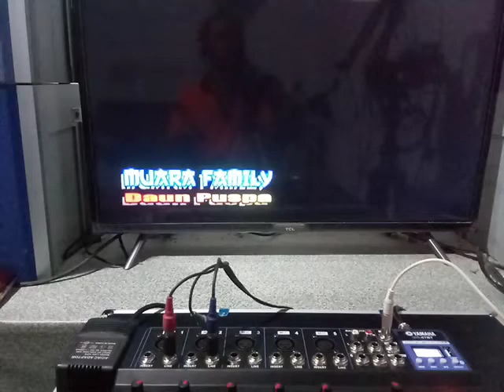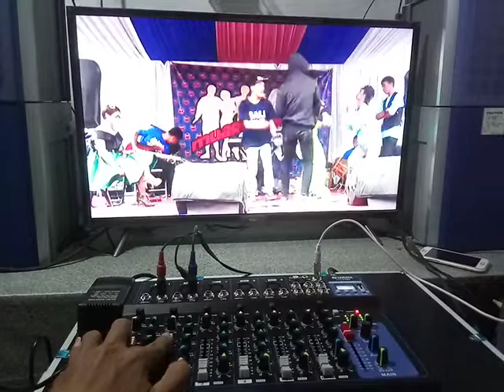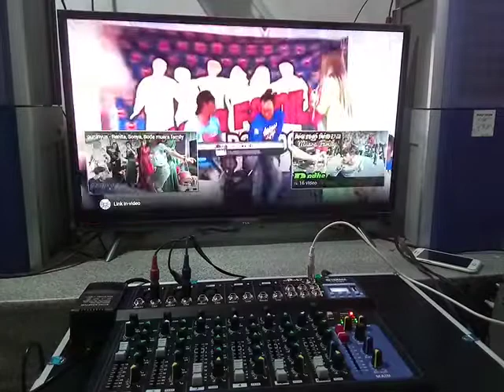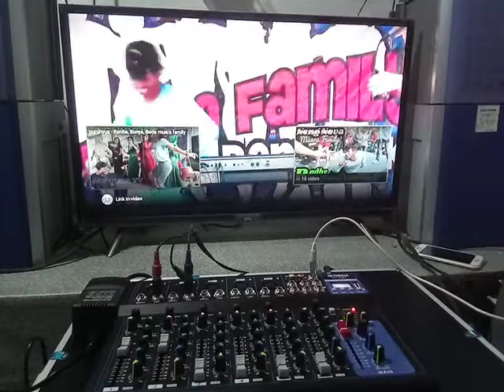Cek Sound Mixer Yamaha MG 07 BT. Daun Puspa.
Cek sound Mixer Yamaha MGX 07 MBT. Music By Muara Family.
Utk mixer Audio Merk Yamaha ini adh ada modul mp3 dan blootoeth.
aux 1.Utk efek reverb dan delay.